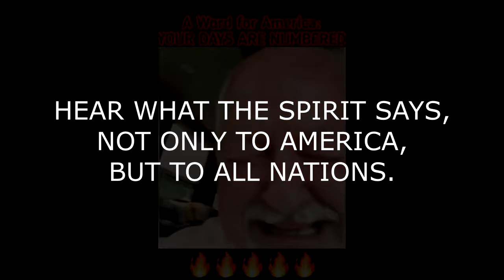A Warning and Great Love of God for America - Prophecy - Jesus is Coming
There is a big warning from God that you have to listen to. God has a big plan for this world and you have to be ready. There are so many things that are going to start happening real fast. Starting today and every day, people have to repent and walk away from your sins.